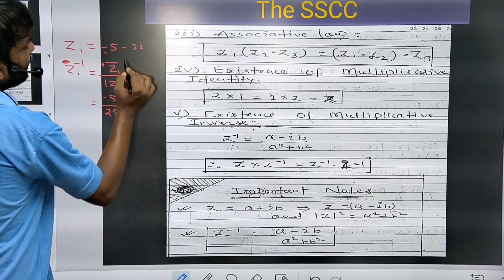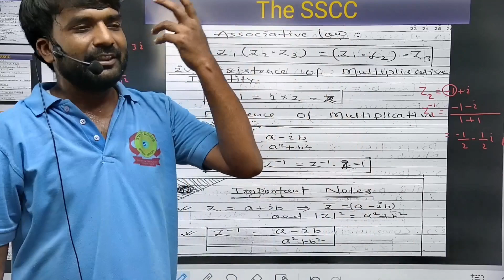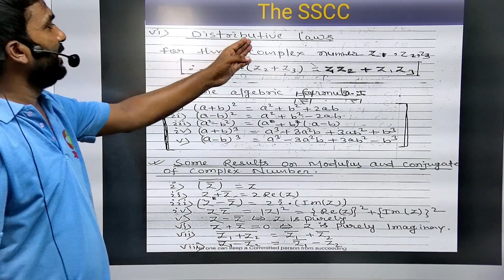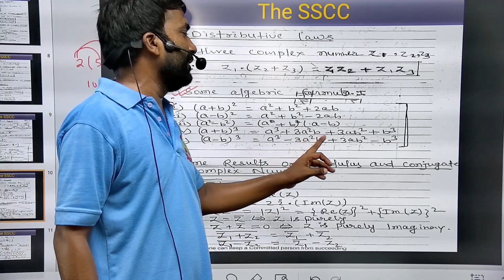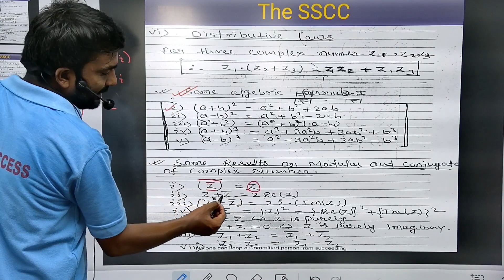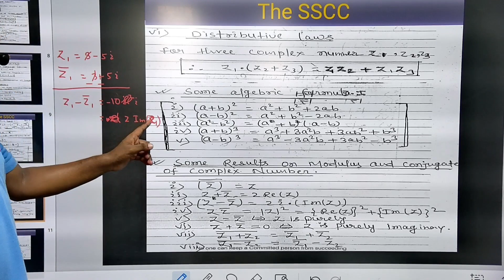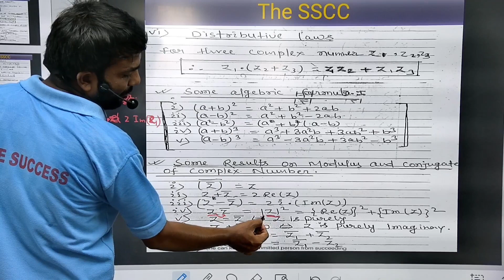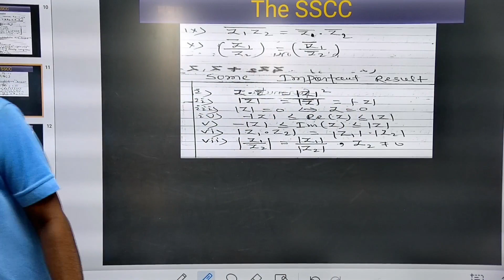COMPLEX NUMBERS || CLASS 11 MATHEMATICS || LECTURE -7 || THE SSCC